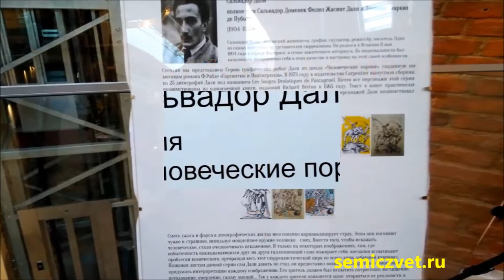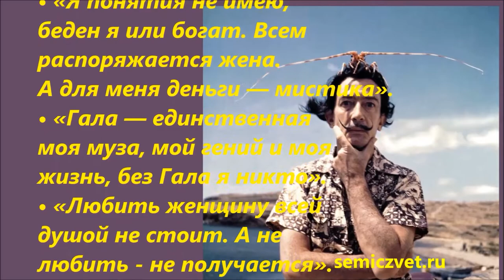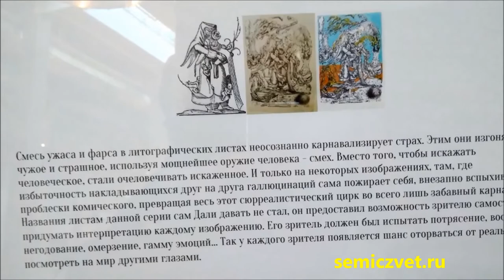🖼😫 Сальвадор Дали. Человеческие пороки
😫 Серия графических работ Сальвадора Дали "Человеческие пороки"  (Весёлые сны Пантагрюэля), 1973. Серия из 25 литографий, иллюстрирующих человеческие слабости и недостатки, считается одной из лучших работ художника.
💫 Выставка "Гении XX века. Мир сюрреализма". Международный центр искусств "Главный проспект". Екатеринбург, 2018.

📓 Работы Сальвадора Дали посвящены одному из самых знаменитых произведений середины XVI века - "Гаргантюа и Пантагрюэль" Франсуа Рабле. Источником вдохновения для художника стало французское издание литературного произведения со 120 гравюрами, выпущенное в 1565 году.
🖍 Подготовительные рисунки Сальвадор Дали сделал специальным карандашом с войлочным пишущим узлом, что позволило получить особый художественный эффект и придать литографиям стилистику, напоминающую средневековые гравюры XV-XVI веков.
🧩 Сальвадор Дали называл данную серию работ "загадкой к ребусу", так как в рисунках скрыты уже написанные собственные произведения художника.

🕤 Человеческие пороки:
01:22 Блуд;
02:13 Плотские желания;
03:04 Холерик;
03:55 Механхолия;
04:12 Самопровозглашенный гений;
04:46 Чревоугодие;
05:03 Гордыня;
05:20 Превосходство;
06:00 Карманная зависть;
06:17 Гордость возвыщающая;
06:42 Зло и Благо;
06:54 Убийство;
07:07 Жадность;
07:23 Пьянство;
07:41 Жадность;
08:02 Лже-всеведение;
08:20 Леность.

👨‍🎨 Сальвадор Дали (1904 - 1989) — испанский живописец, график, скульптор, режиссёр и писатель. Один из самых известных представителей сюрреализма.
👁‍🗨 Сюрреализм — направление в литературе и искусстве XX века. Основное понятие сюрреализма, сюрреальность — совмещение сна и реальности. Отличается использованием аллюзий и парадоксальных сочетаний форм.

🙆 "Хотите — верьте, хотите — нет!". Музей Рипли. Техас
🖼📖 Сальвадор Дали. Иллюстрации к Библии
🗿☯ Эрнст Неизвестный. Выставка работ и документов
🧚‍♀️📖 Марк Шагал. Библия. Выставка серии литографий